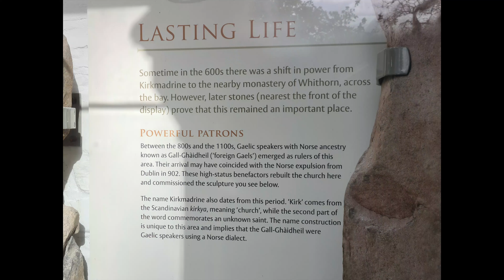2022-10-10 to11 Mull of Galloway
Mull of Galloway lighthouse, Portpatrick, Torrs Warren Country House Hotel, Drummore, Logan Botanic Garden, Port Logan